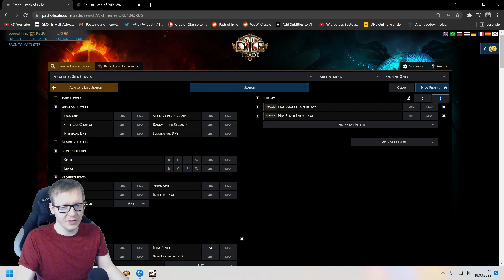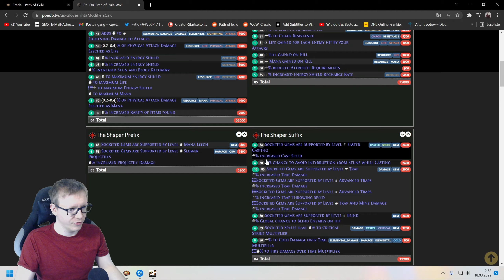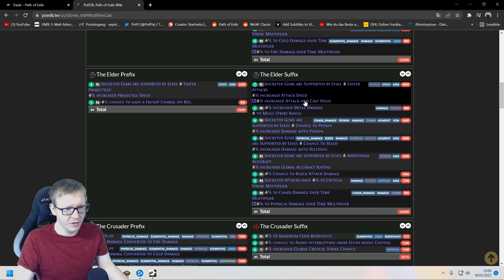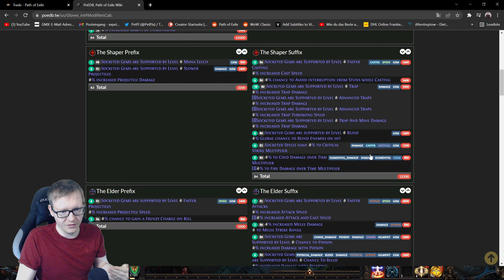[3.17] PoE #18 wie man easy 8-Link Gloves crafted (Anleitung)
In diesem Video zeige ich euch, wie man mit Hilfe von Harvest und Metacrafting 8-Link Gloves für euer Build crafted.
PoB in der Guide Datei, verlinkt in der Videobeschreibung.
GENRE: Aktion, Abenteuer, Kostenlos, Indie, MMO, RPG
ENTWICKLER: Grinding Gear Games
PUBLISHER: Grinding Gear Games
0:00 Base Item Shaper/Elder
2:40 Fossil Crafting
3:20 Was machen die Fossil
3:45 Mods getroffen, was nun?
4:25 weiter Fossiln
5:50 mit open suffix, Benchcraft
6:50 reforge crafter
7:25 unlucky Fossil hit
7:55 Achtung, kein Cast Speed gamble
8:20 suffixes getroffen (3.5 Crit)
9:15 aktuelle Kosten
10:10 prefixes craften
11:40 beenden mit Benchcraft
12:00 komplette kosten
12:20 +2 Proj Aisling Erklärung
13:15 Outro